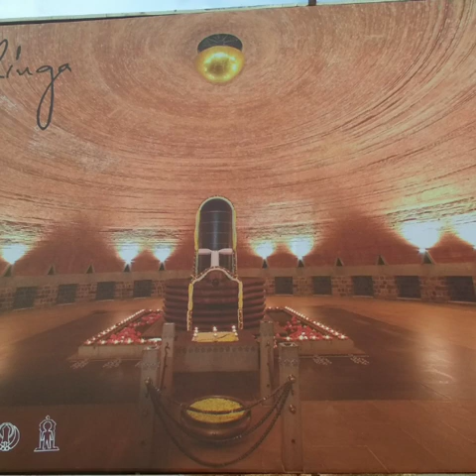Hi...my family tour's on 23/11/18 to 26/11/18 Guruvayur, Thrissur, Coimbatore, Trivandrum,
Suchindram, Kanyakumari, Kovalam beach & back...